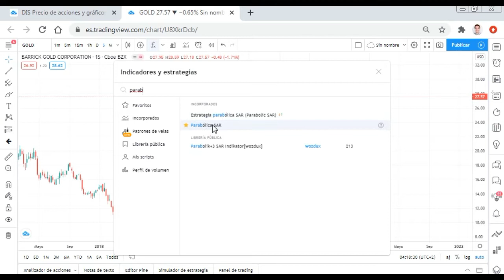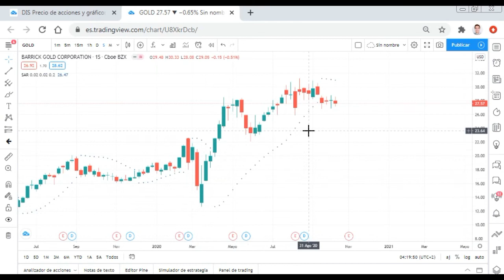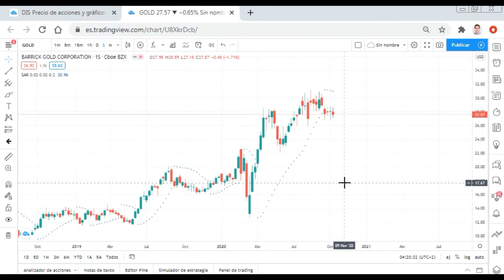CURSO ANÁLISIS TÉCNICO PARTE 7 EL INDICADOR MAS FÁCIL DE USAR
Buenas noches. En esta oportunidad les traemos la parte 6 del Curso GRATIS de Análisis Tecnico para poder analizar gráficos de acciones. La mejor manera para poder invertir en la bolsa de acciones y Cedears.

Los invito a unirse a este mundo de la Bolsa. A tomar riesgos que pueden garantizarte un mejor por venir. Ganarle a la inflación con los cedears. Olvídate del dolar.

Cualquier duda, consulta, recomendacion o idea de video puedas dejarla en los comentarios.

invertir en uala
invertir online
invertir mejor
invertir en bolsa
invertir argentina
invertir dinero
invertir aprendiendo
invertir en acciones
invertir arg
invertir acciones
invertir a largo plazo
invertir a corto plazo
invertir a la baja
invertir acciones argentina
a donde invertir mi dinero
invertir bolsa
invertir brubank
invertir bitcoin
invertir bolsa argentina
invertir bonos
invertir bienes raices
invertir bitcoin argentina
invertir balanz
invertir con uala
invertir con mercado pago
invertir con poco dinero
invertir con brubank
invertir cedears
invertir cauciones
invertir dolares
invertir desde casa
invertir desde cero
invertir dolares argentina
invertir dinero argentina
invertir dolares argentina 2020
invertir en argentina
invertir en bitcoin
como invertir en bitcoin
como invertir en acciones
que acciones comprar
mejores acciones 2021
como invertir en argentina
como invertir en cedears
como comprar ethereum